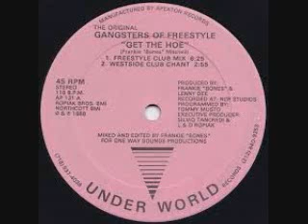Freestyle Special LoudMom 42 master mix BY DJ Tony Torres 2020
Thank you once again Loudmom42 for your generous donation to help me. It is highly appreciated. Enjoy. I know you love freestyle!! lol God bless from DJ Tony Torres.